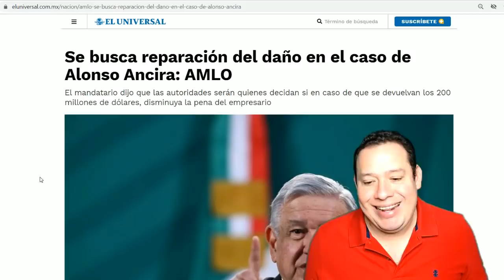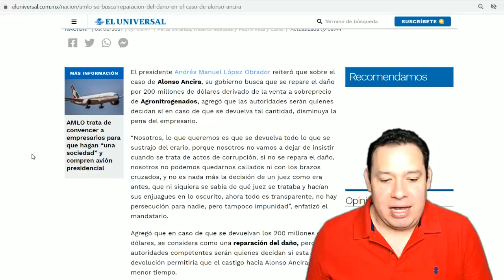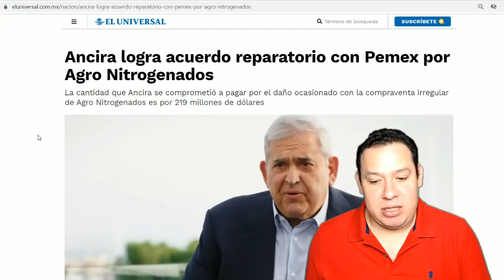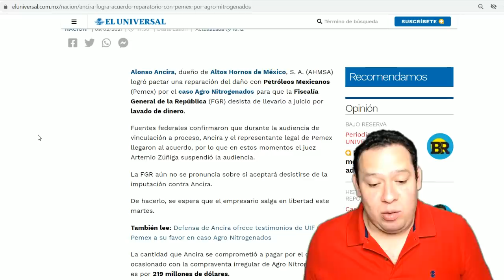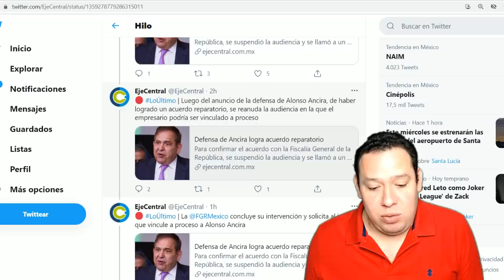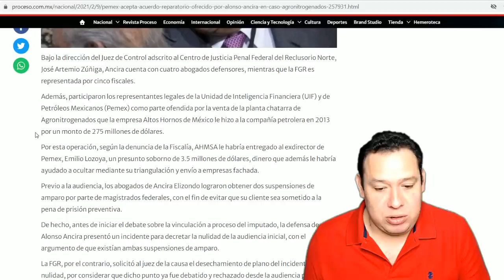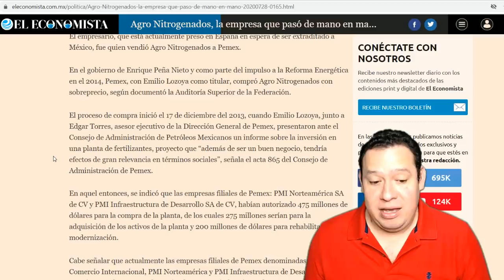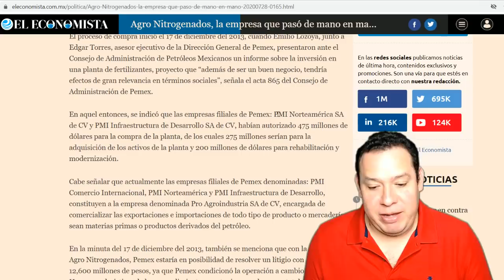¡AMLO lo hizo! Ancira firmó acuerdo. JAMÁS imaginó este día: devolvió 4 mil millones. Sigue proceso.